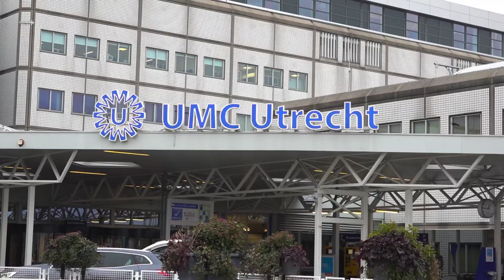working at umc utrecht via randstad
You can apply right away through Randstad! Job vacancies at UMC Utrecht can be found here:

Topics in this video:
0:07 - working at UMC in Utrecht
1:05 - why work at UMC in Utrecht?
1:24 - development opportunities
1:49 - working through Randstad

*working at umc in utrecht*
Hakim and Sanne share their experiences working at UMC in Utrecht and are happy to take you through the process. This way, you can get a taste of the atmosphere and see if this company is the right fit for you. If you have any questions, the contact person listed in the job posting will be happy to assist. Applying is not something you do alone; we're here for you!

Here are other reasons why you should apply at UMC in Utrecht:
- gratifying work and a supportive factor in healthcare
- good employment conditions and easily accessible by public transport. You move up a salary scale every year, and you receive a travel allowance!
- flexibility in terms of the number of days and hours you work
- we have our own office in UMC Utrecht for a few days a week. That way, you have your contact person nearby. Ideal, right?
- courses and training available and the possibility of a contract with UMC Utrecht

*why work at umc in utrecht?*
Curious about what it's like to work at UMC Utrecht? You're probably wondering. Randstad has established a partnership with UMC Utrecht, specifically in the domains of nutrition and cleaning. UMC Utrecht is a large hospital where hygiene is essential. This has resulted in various positions in the cleaning sector. But there's more! Since a hospital is a place where many people gather, there is also a lot of attention paid to food and drinks. As a result, there are various positions available in the nutrition department where you can work.